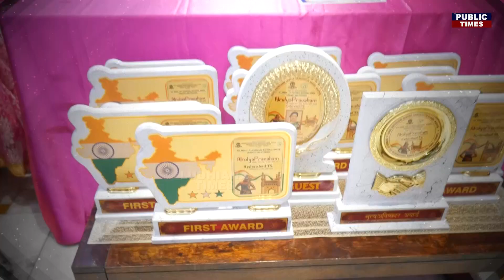ਲੁਧਿਆਣੇ ਦੀਆਂ ਕੁੜੀਆਂ ਨੇ ਡਾਂਸ ਵਿਚ ਕੀਤੀ ਕਮਾਲ, ਪੂਰੇ ਦੇਸ਼ ਦੇ ਪ੍ਰਤੀਯੋਗੀਆਂ ਨੂੰ ਪਛਾੜ ਜਿੱਤੇ ਗੋਲਡ ਤੇ ਸਿਲਵਰ ਮੈਡਲ